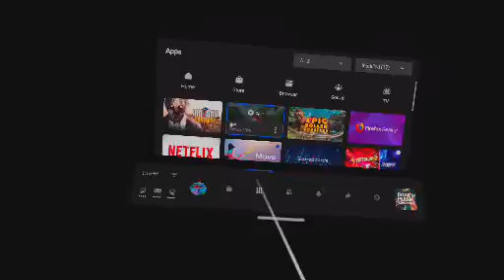January 10, 2021